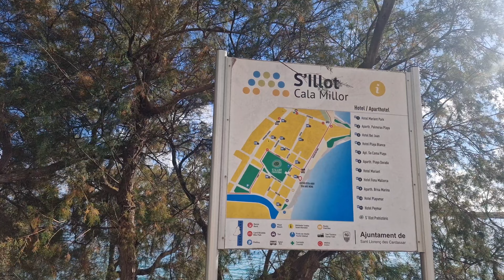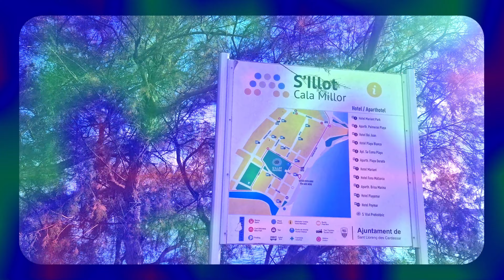S'illot y Cala Morlanda off season